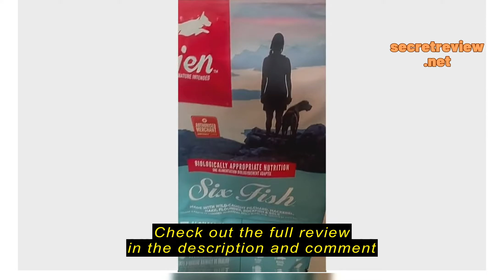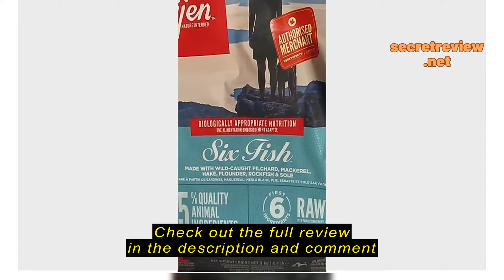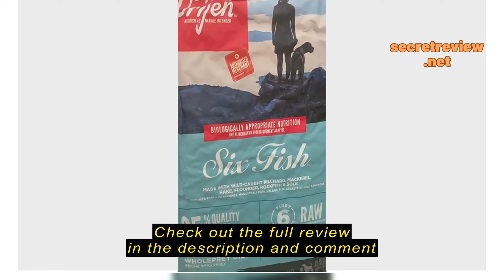Review Orijen Dog Six Fish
Orijen Dog Six Fish